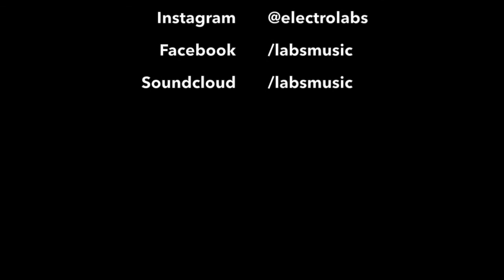Down (Official Audio)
Hi! We are LABS, thank you for listening to our song.